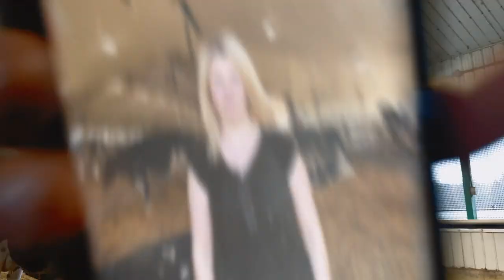Dairy Farmers of Tomorrow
See how the next generation of Canadian dairy farmers is paving the way for a better future by implementing sustainable farming practices. Their standards for animal care and product quality are among the highest in the world.